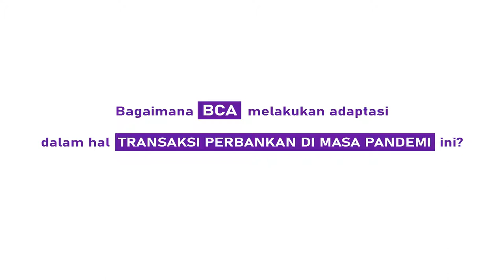Inspirasi Cerdik & Sehat oleh Inge Setiawati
Bagaimana BCA melakukan adaptasi dalam hal transaksi perbankan di masa pandemi ini?
~ Prosedur sanitasi di tiap lokasi BCA
~ Banking from home

Produk-produk perbankan BCA yang mendukung banking from home?
~ Halo BCA
~ Mobile banking dan internet banking

Bentuk dukungan BCA terhadap lansia dan Yayasan Alzheimer Indonesia?
Sejak tahun 2013, BCA telah menjalin kerjasama dengan Yayasan Alzheimer Indonesia berupa:
~ Film Pendek
~ Menerbitkan buku-buku
~ Virtual Run

Klinik BCA: Dokter-dokter telah mengikuti Pelatihan untuk Alzheimer sehingga dapat memdeteksi dini demensia.

Pesan kunci BCA agar kita bisa hidup sehat bebas dari demensia Alzheimer?
Dengan memahami dan mengerti bagaimana Alzheimer, maka kita dapat melakukan pencegahan sejak dini:
Gaya hidup sehat, konsumsi gizi seimbang, olahraga rutin, istirahat cukup, berpikir positif, tetap aktif dan produktif.

Inge Setiawati
Executive Vice President
PT Bank Central Asia Tbk.

Misi Alzheimer Indonesia:
1. Meningkatkan pemahaman publik mengenai isu penyakit Alzheimer dan Demensia.
2. Melakukan kegiatan advokasi mengenai dementia dan alzheimer terhadap semua stakeholders di Indonesia
3. Mempromosikan pola hidup sehat kepada masyarakat yang berusia 40 tahun ke atas sebagai tindakan pencegahan.
4. Mendukung program peningkatan kapasitas perawat, dokter dan pengasuh, serta meningkatkan penyebaran informasi mengenai Alzheimer di Indonesia.